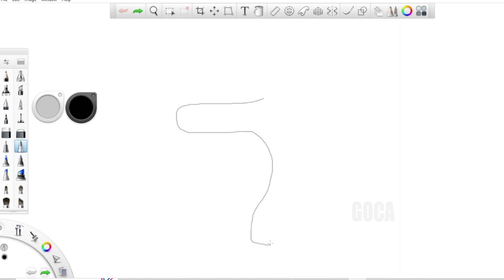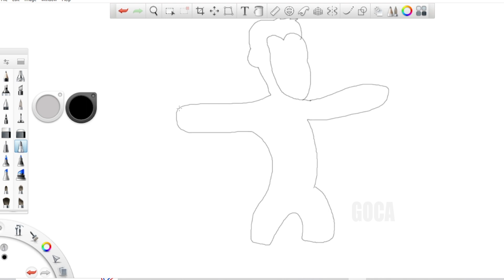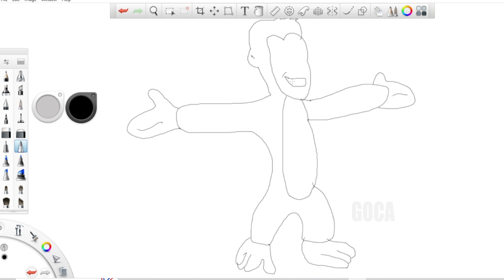Chhota Bheem Epi 09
Hi Guys,

Its Time For Frank Sketch "Chhota Bheem".